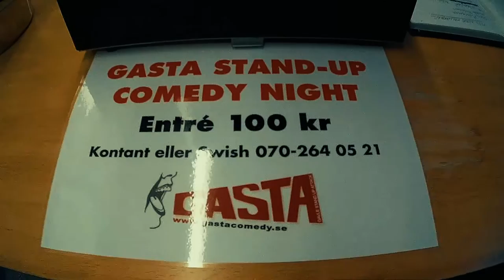Jag Träffade Al Pitcher Igen | GIG-VLOG #1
Jag var konferencier på GASTA i Gävle 8/3.

Boka biljetter till GASTA på biletto.se